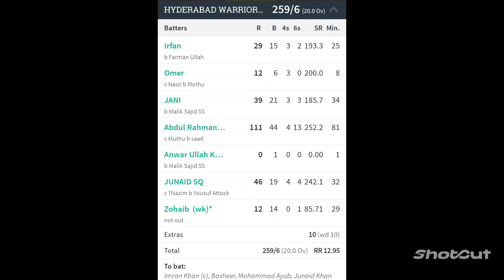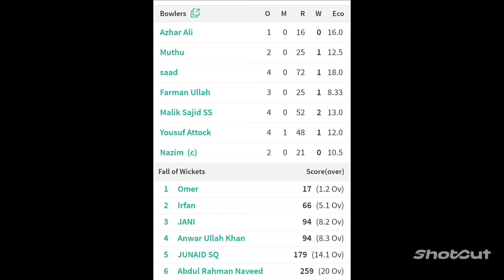1st inning Hyd warriors Vs AS Unique | 15th January 2023 | United Premier League | cricket UAE